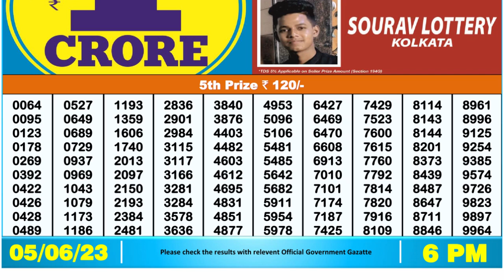🔴Dear Lottery Sambad Live 6pm today 05.06.23 Nagaland State Lottery Result